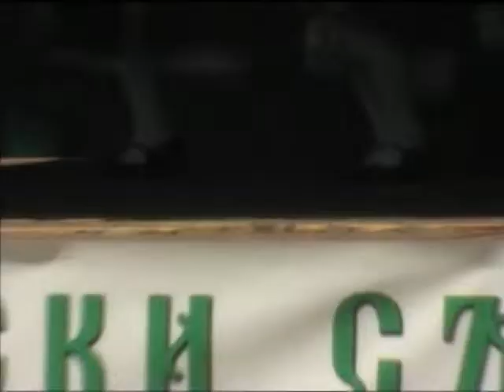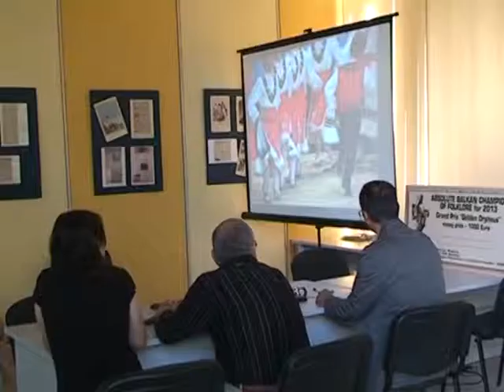BF May2014 706